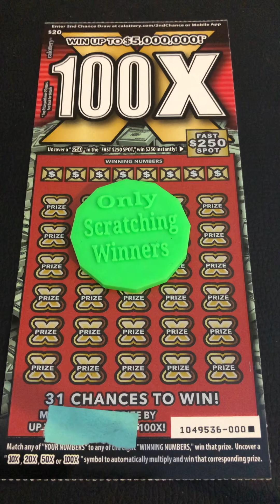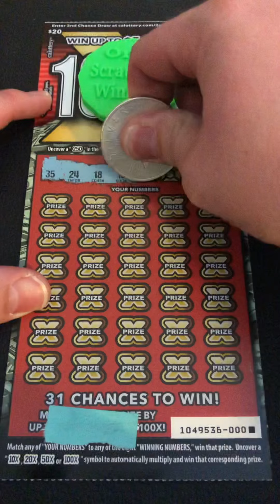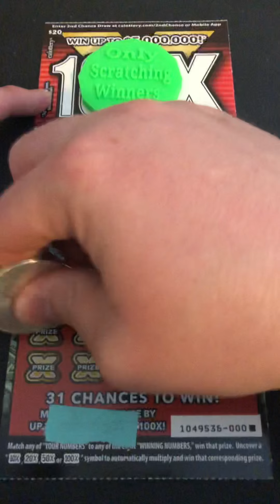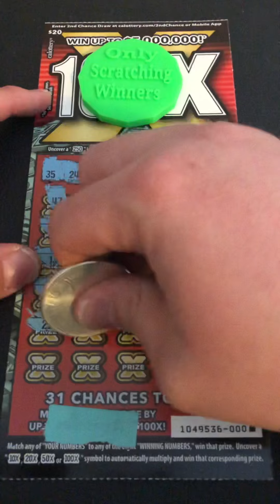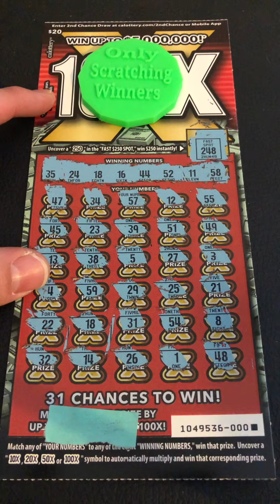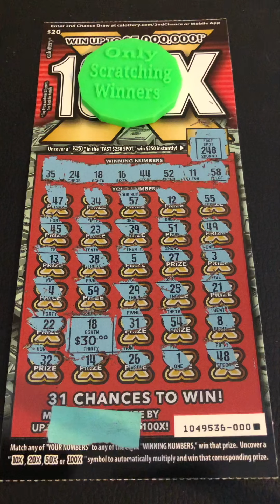💉New 100X CA Lottery Scratcher! Bonus Post 2nd Dose Covid Vaccine Show: OnlyScratcheringWinners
Fever, chills, achy body?  Must be our post 2nd Dose Covid Vaccine Show!  For this bonus episode, we try a new 100X California Lottery Scratcher.  Let's see how posting two episodes a day turns out.  Check it out today on this episode of OnlyScratchingWinners!

By the way, we did notice that one of the barcodes did come uncovered during filming, but these Scratchers have already been cashed in.

Check out this cool scratcher tool!  It works extremely well with Scratchers!  This might be our new go to tool for making these videos.

Do you like the silver coin we use for scratching, commonly referred to as "Big Coin?"  I thought it was a one of the kind, until we found them on Amazon.  I guess anyone can get their own "Big Coin."